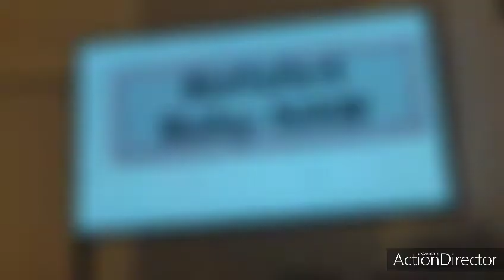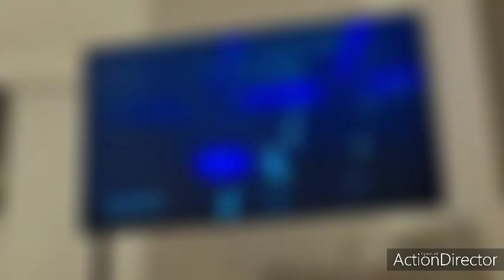heute die Nachrichten um 17:35 Uhr